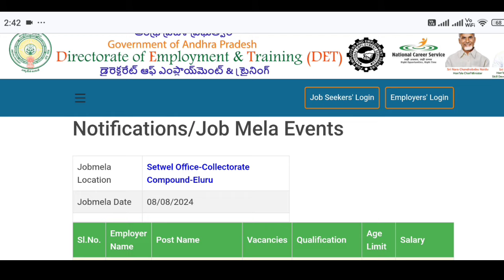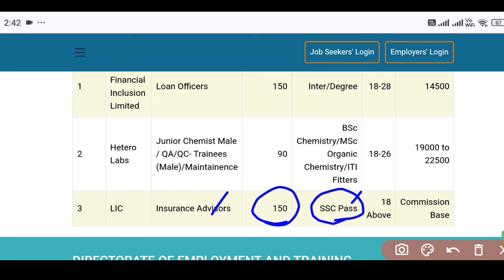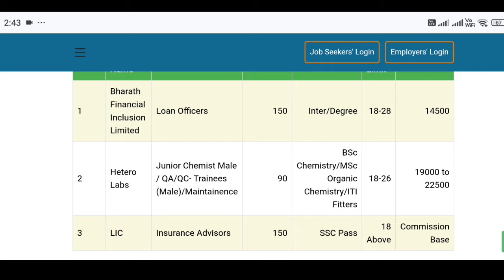AP లో భారీగా ఉద్యోగాలు భర్తీ | AP Mega Jobs Mela 2024 | AP Govt Jobs | Tech Guruvu